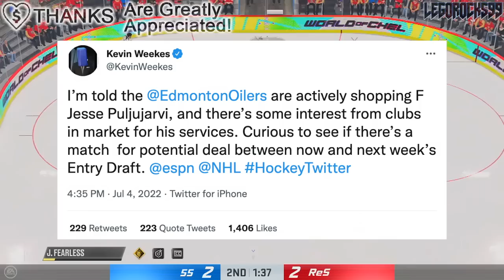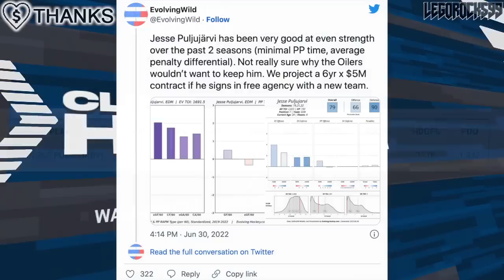Jesse Puljujarvi TO TORONTO MAPLE LEAFS OR MONTREAL CANADIENS? Edmonton Oilers Trade Rumours & News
We're going over Edmonton Oilers forward Jesse Puljujarvi once more, this time discussing whether or not he could go to the Toronto Maple Leafs or Montreal Canadiens.

This video is taking place a year after the 2021 NHL Entry Draft, and after the 2022 Stanley Cup Playoffs.

The 2021 NHL Draft 1st Round went as follows:

1st) Buffalo Sabres, Owen Power
2nd) Seattle Kraken, Matty Beniers
3rd) Anaheim Ducks, Mason McTavish
4th) New Jersey Devils, Luke Hughes
5th) Columbus Blue Jackets, Kent Johnson
6th) Detroit Red Wings, Simon Edvinsson
7th) San Jose Sharks, William Eklund
8th) Los Angeles Kings, Brandt Clarke
9th) Arizona Coyotes (from Vancouver Canucks), Dylan Guenther
10th) Ottawa Senators, Tyler Boucher
11th) Arizona Coyotes, FORFEITED
12th) Columbus Blue Jackets (from Chicago Blackhawks), Cole Sillinger
13th) Calgary Flames, Matthew Coronato
14th) Buffalo Sabres (from Philadelphia Flyers), Isak Rosén
15th) Detroit Red Wings (from Dallas Stars), Sebastian Cossa
16th) New York Rangers, Brennan Othmann
17th) St. Louis Blues, Zachary Bolduc
18th) Winnipeg Jets, Chaz Lucius
19th) Nashville Predators, Fedor Svechkov
20th) Minnesota Wild (from Edmonton Oilers), Jesper Wallstedt
21st) Boston Bruins, Fabian Lysell
22nd) Edmonton Oilers (from Minnesota Wild), Xavier Bourgault
23rd) Dallas Stars (from Capitals via Detroit Red Wings), Wyatt Johnson
24th) Florida Panthers, Mackie Samoskevich
25th) Columbus Blue Jackets (from Maple Leafs), Corson Ceulemans
26th) Minnesota Wild (from Penguins), Carson Lambos
27th) Nashville Predators (from Hurricanes), Zachary L’Heureux
28th) Colorado Avalanche, Oskar Olausson
29th) New Jersey Devils (from Islanders), Chase Stillman
30th) Vegas Golden Knights, Zach Dean
31st) Montreal Canadiens, Logan Mailloux
32nd) Chicago Blackhawks (from Lightning via Blue Jackets), Nolan Allan

Jesse Puljujarvi was one of the top NHL prospects at the 2016 NHL Entry Draft.

1st - Toronto Maple Leafs, Auston Matthews
2nd - Winnipeg Jets, Patrik Laine
3rd - Columbus Blue Jackets, Pierre-Luc Dubois
4th - Edmonton Oilers, Jesse Puljujarvi
5th - Vancouver Canucks, Olli Juolevi
6th - Calgary Flames, Matthew Tkachuk
7th - Arizona Coyotes, Clayton Keller
8th - Buffalo Sabres, Alexander Nylander
9th - Montreal Canadiens, Mikhail Sergachev
10th - Colorado Avalanche, Tyson Jost
11th - Ottawa Senators (from New Jersey Devils), Logan Brown
12th - New Jersey Devils (from Ottawa Senators), Michael McLeod
13th - Carolina Hurricanes, Jake Bean
14th - Boston Bruins, Charlie McAvoy
15th - Minnesota Wild, Luke Kunin
16th - Arizona Coyotes (from Detroit Red Wings), Jakob Chychrun
17th - Nashville Predators, Dante Fabbro
18th - Winnipeg Jets (from Philadelphia Flyers), Logan Stanley
19th - New York Islanders, Kieffer Bellows
20th - Detroit Red Wings (from New York Rangers via Arizona Coyotes), Dennis Cholowski
21st - Carolina Hurricanes (from Los Angeles Kings), Julien Gauthier
22nd - Philadelphia Flyers (from Chicago Blackhawks via Winnipeg Jets), German Rubtsov
23rd - Florida Panthers, Henrik Borgstrom
24th - Anaheim Ducks, Max Jones
25th - Dallas Stars, Riley Tufte
26th - St. Louis Blues (from Washington Capitals), Tage Thompson
27th - Tampa Bay Lightning, Brett Howden
28th - Washington Capitals (from St. Louis Blues), Lucas Johansen
29th - Boston Bruins (from San Jose Sharks), Trent Frederic
30th - Anaheim Ducks (from Pittsburgh Penguins via Toronto Maple Leafs), Sam Steel